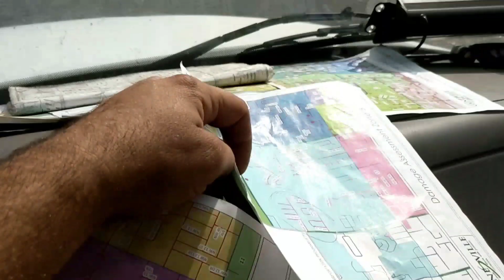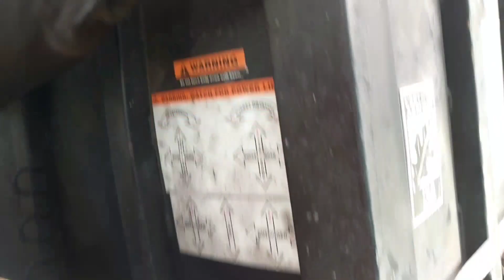How FEMA works? Major cleaning efforts Gainesville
How FEMA works when cleaning up large disaster areas the cleanup efforts after Hurricane Irma and hurricane Harvey how does FEMA clean up all the debris debris from disaster areas what is FEMA how does FEMA work how to haul debris for FEMA when will FEMA clean up the debris how long does it take FEMA to clean up after a hurricane can I make money working with FEMA will FEMA clean up my tree debris how long will it take FEMA to pay for Hurricane cleanup work what you need to know about FEMA